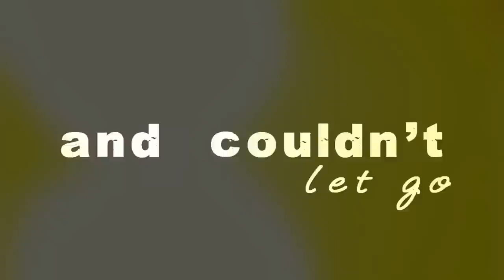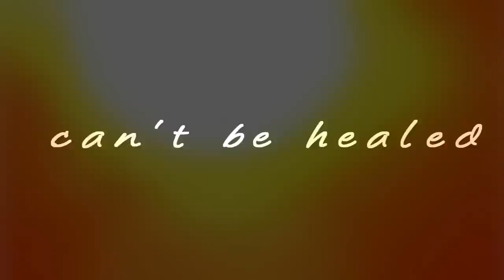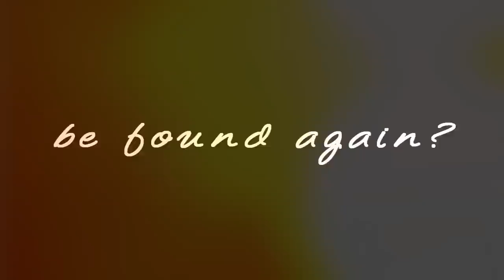Pacey and Joey: The Story of Season 6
I enjoyed making the season 3 trailer so much that I decided to make a season 6 one just for the heck of it.

The Song: Night Hounds--Final Hour
Artist: X Ray Dog
Show: Dawson's Creek
Fandom: Pacey and Joey